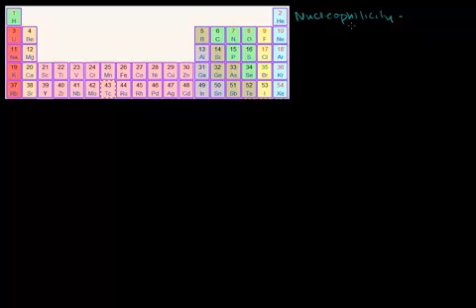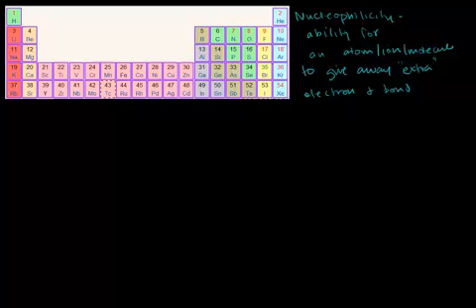محبة النواة -قوة حب النواة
Nucleophilicity (Nucleophile Strength)
يتناول هذا الفيديو أمثلة حول المركبات العضوية محبة النواة كما يتضمن الفيديو تعريفاً لمصطلح محبة النواة
شكر خاص لمؤسسة شركاء في التنمية المستدامة -- فلسطين